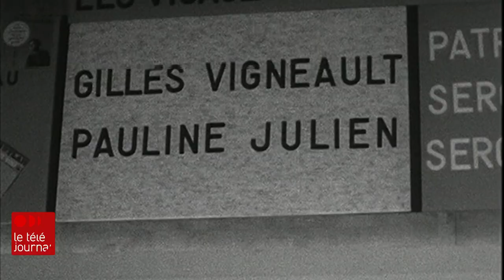La journaliste France Nadeau n’est plus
La journaliste et animatrice France Nadeau s'est éteinte mardi matin à l'âge de 85 ans. Elle s'était notamment illustrée dans l'équipe de « Femme d'aujourd'hui », émission phare de Radio-Canada pendant 17 ans. Retour sur sa vie avec Alexandra Szacka